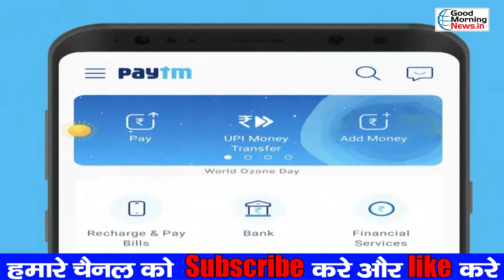4 घंटे बाद Google Play Store पर लौटा Paytm